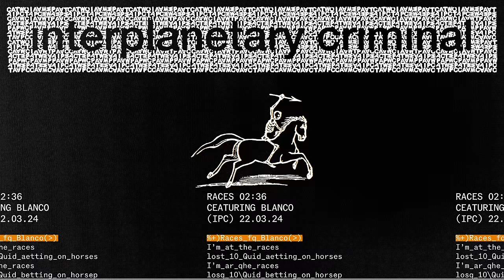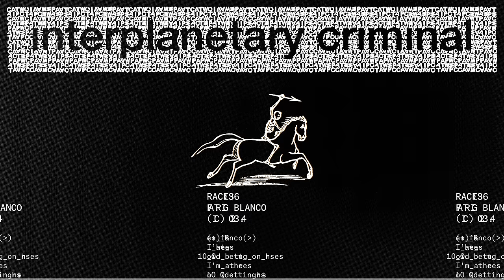Interplanetary Criminal - Races (feat. Blanco) [Official Audio]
Interplanetary Criminal feat. Blanco - Races (Official Visualiser)

Follow Interplanetary Criminal

Lyrics:
crease on my trainers i needed to change it
she want a baller but i missed training
needed a shoulder to cry on im adamant
not too much i feel like it’s raining
halloween party im coming as jason
not that one im talking bout bateman
yeah im actor theyre just snitching fucking redactors
don’t be baiting
if i aint having my cake im baking it
don’t just stand there best be shaking it
cars outside lemme stake it
they wanna live the soul we are taking it
dive in the water i spread and said grace in it
eye contact at the light then im racing it
fill it with diesel mix out the petrol i speed and break in it

i’m at the races
lost 10 quid betting on horses
22 Gibs in her monzo
50% on divorces
pulling her hair i’m slow as a tortoise
cocaine air 1 the forces
this feels like a movie
i’m in some handcuffs getting a caution

fuck the policia
by the sea side chilling with skin heads
tell me i’m cold i still got the shivers
she’s on facetime showing her outfit
in the en suite showing her knickers
won’t see her at parties on the odd day i see her at flippers
survivors guilt but i feel the imprisonment
or captive that is the synonym
minds been gone and made it definitive
gang should of been a civilian
dealing with dillian and wyhte
he picked up a box got it took in the night
step with a sword or axe enchantment i’m putting on smite